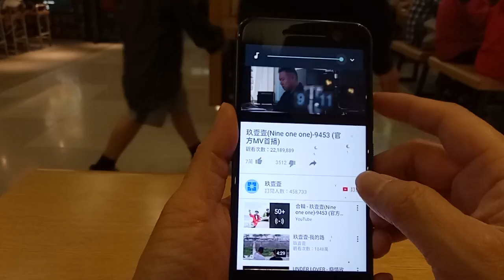HTC 10 喇叭效果